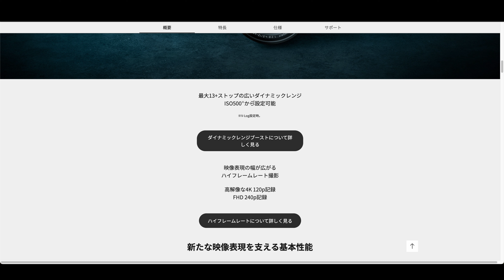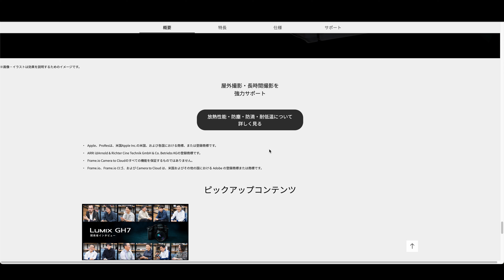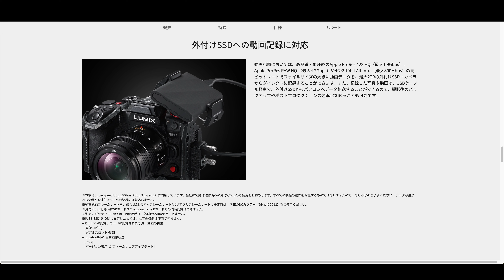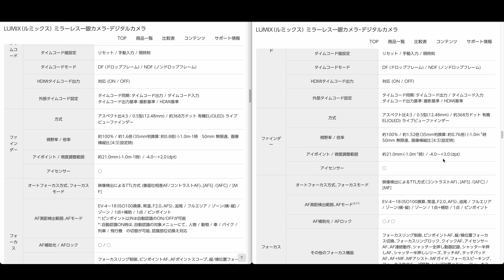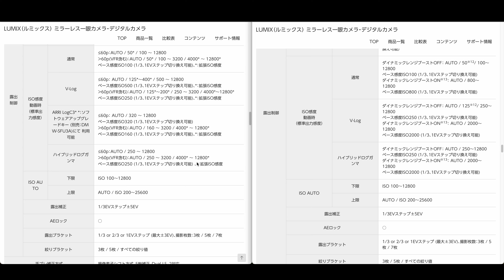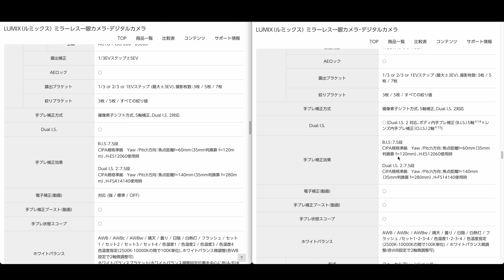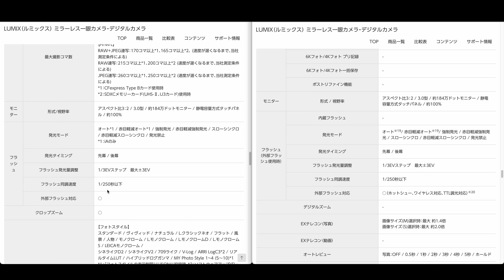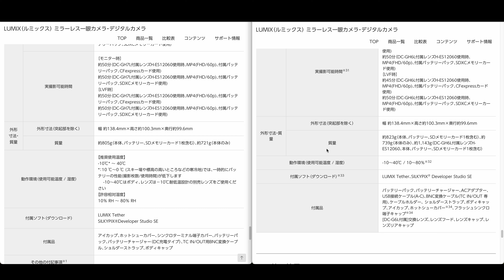【待っていました動画最強機】LUMIX GH7 のGH6との違いをHPを見ながら比較【Panasonic応援】979日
理不尽とも言える炎上をしてしまっているパナソニックですがすごいモデルが来ました！
動画最強シリーズのGHシリーズ最新機GH7が登場です。

スペックを読み進めていき感じたことや今までの経験も雑談。
動画は当然すごいですが写真の性能もすごくない？と感じました！

🔻撮影機材
🛍️DJI アクションカメラ Osmo Pocket 3 クリエイターコンボ🛍️
🛍️DJI Osmo Pocket 3 拡張アダプター🛍️
🛍️PDA工房 DJI Osmo Pocket 3 対応 9H高硬度[光沢] 保護 フィルム [タッチ画面用] 🛍️

00:00 突然出て来た感じが強かったGH7！
02:07 メーカーHPをみていってみる！
04:22 SSDを使った外部収録について！
05:07 どのような違いがあるかに絞ってみていく！
09:10 このファインダーの差が気になる！AFも！
11:59 ものすごい強み！手ぶれ補正の話！
13:51 写真面も強化されている！プリ連写搭載！
15:59 防塵防滴に温度の耐性もかなり凄い！
17:23 変更内容が強いことから後継機であると言える！
19:20 写真に関する教科が多いと感じた！